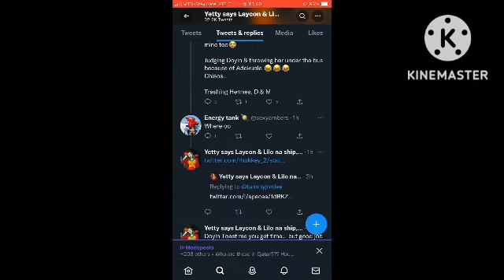Bbnaija2022:Chizzy&Phyna's most Hilarious act in Qatar(World Cup)Beauty fans drágs Doyi#bbnaija2022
Chizzy sent greeting to Doyin through his Qatar friend